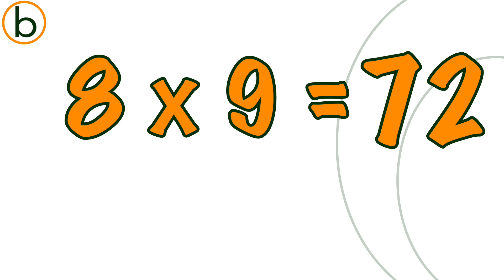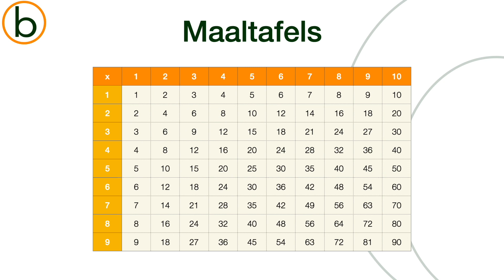Leer De Tafel van 9 in Drie Stappen met Begrepen.be | Oefenmateriaal Beschikbaar op de website!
🎓 Welkom bij onze educatieve video waarin we de tafel van 9 op een interactieve manier leren. Volg deze drie stappen om deze maaltafel volledig onder de knie te krijgen.

👂 Stap 1 - Luister Aandachtig:
Luister naar de tafel van 9 terwijl we deze rustig en duidelijk opzeggen. Concentreer je op de cijfers en de volgorde.

🔁 Stap 2 - Samen Oefenen:
Oefen mee terwijl we de tafel van 9 herhalen. Je kunt de video pauzeren en teruggaan om samen met ons te oefenen.

🔄 Stap 3 - Zelfstandig Oefenen:
Nu is het jouw beurt! Oefen de tafel van 9 zelfstandig. Gebruik de video als referentie en neem de tijd om elk antwoord te herhalen.

📚 Oefenmateriaal:
Wil je meer oefenen? Ga naar onze website via de onderstaande link voor extra oefenmateriaal en handige hulpmiddelen.

🔗 Handige Links:
- Hier vind je de werkblaadjes